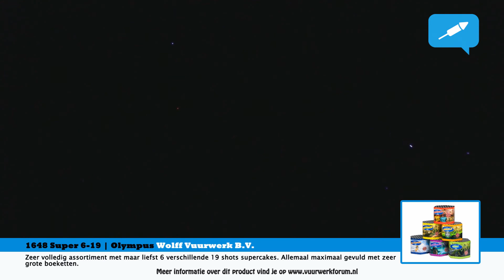Super 6-19 Olympus | Wolff Vuurwerk